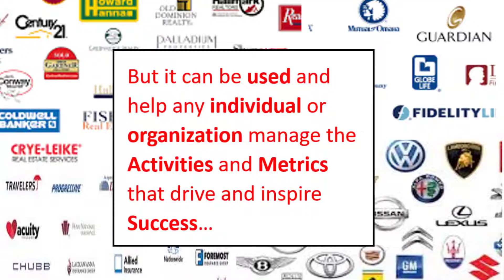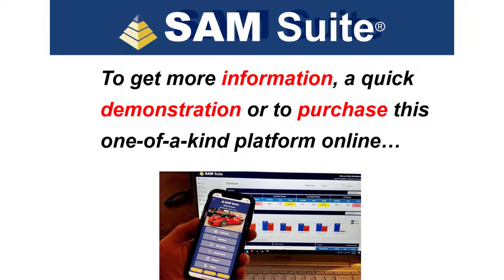SAMSuite - just what the DOCTOR Ordered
SAM Suite is not a CRM, it’s an RPM . . a Remote Performance Management tool for Producers, Managers and Sales Teams . . and just what the Doctor ordered for working remotely during this COVID Pandemic.  (Designed to help you manage the Sales Activities, Metrics and Goals that drive your performance, it is a unique, customizable product that was just launched, but with perfect timing!  SAM, Inc. is here to serve you during this crisis and beyond!!)